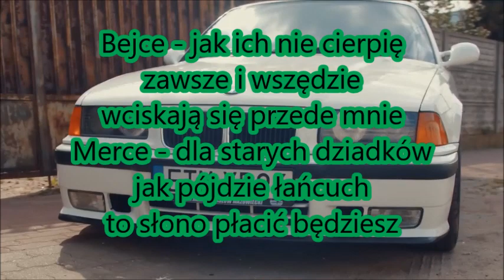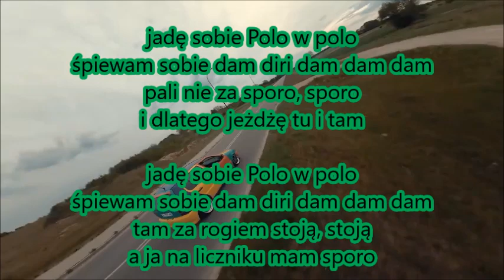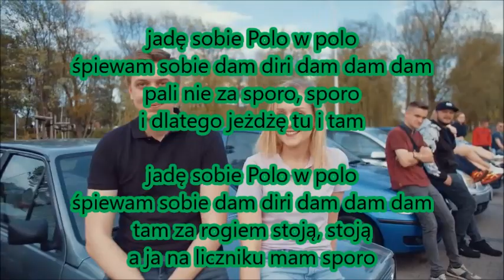LETNI- "Polo" (PARODIA Blanka- Bejba Solo)📝Tekst piosenki📝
Letni na eurowizje

⚠ ZAPRASZAM DO [✅] UDOSTĘPNIANIA [✅] OCENIANIA [✅] KOMENTOWANIA [✅]

🔷Sociale Dj Wiśnia zapraszam!🔷

♦Jeśli spodobał ci się ten lub inny tekst piosenki na tym kanale, kliknij łapkę w górę 👍 z góry dziękuję!